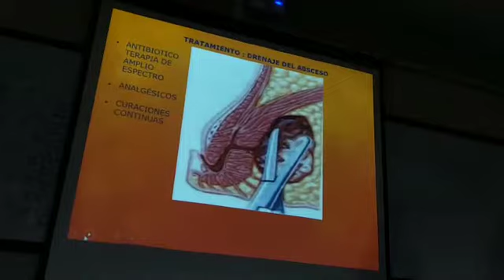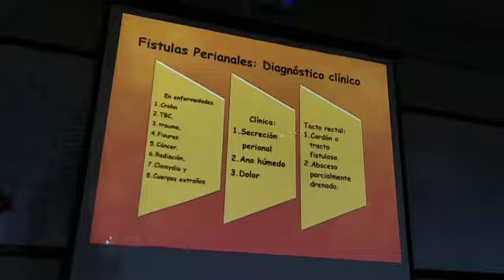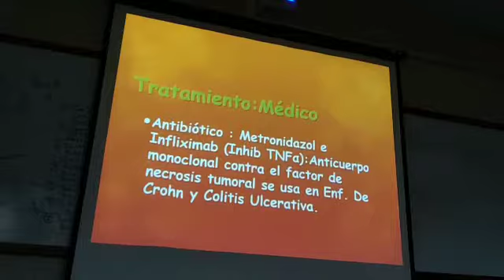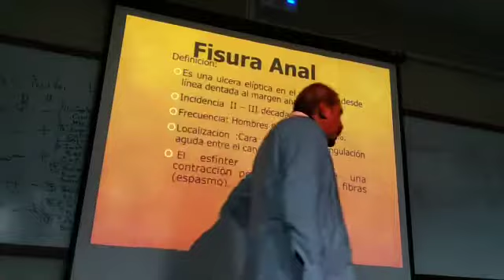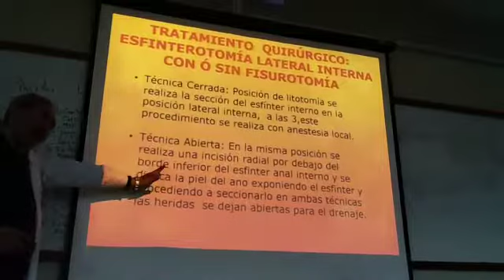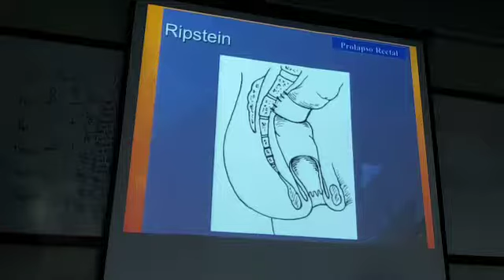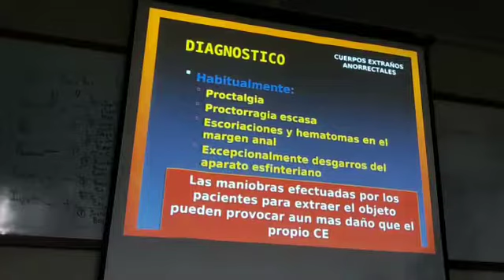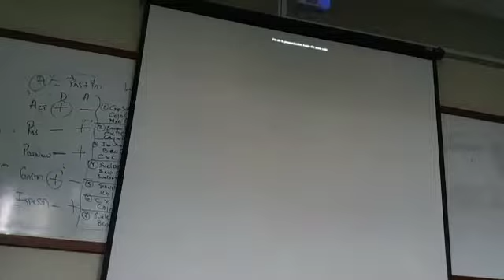Teoría Nº17: Patología Anorectal 2